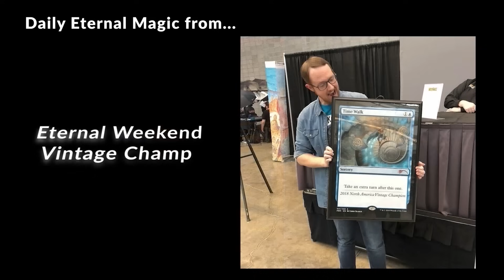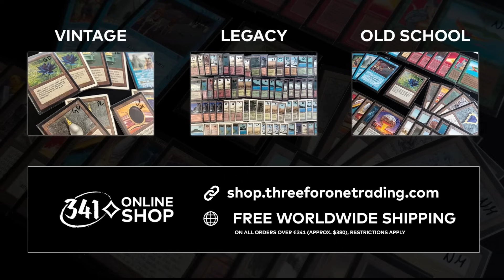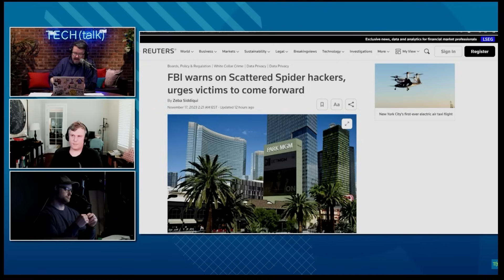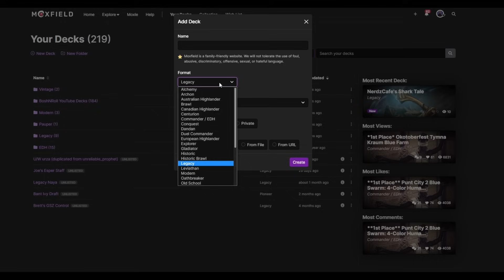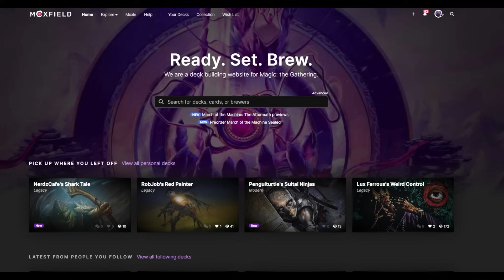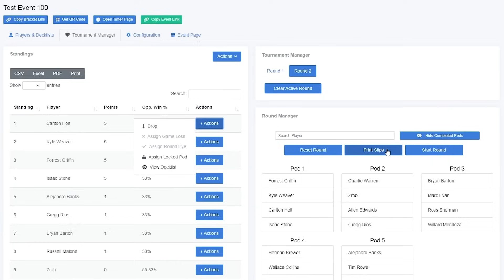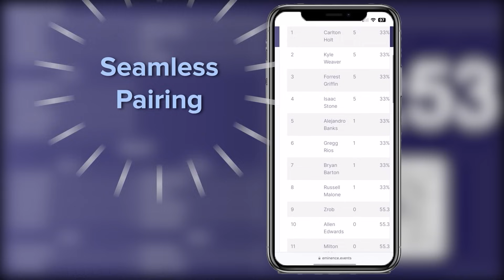THE BATTLE OF THE MISSISSIPPI RIVER! Legacy Battle of Wits Creative Technique Cascade Combo. MTG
I play a Magic the Gathering Online Legacy league with Battle of Wits Mississippi River Cascade Combo, an insane abuse of the Creative Technique cascade engine from subscriber Charlie! Creative Technique is a deck built to cascade into a 5-mana spell... why not add a few hundred cards and make that card Battle of Wits? We can combo up into Emrakul or down into Battle of Wits. It's the great battle of the Mississippi River! MTG

0:00 Intro
0:37 Deck Tech
3:53 Round 1
14:45 Round 2
28:55 Round 3
41:49 Round 4
54:46 Round 5
1:08:50 Final Thoughts